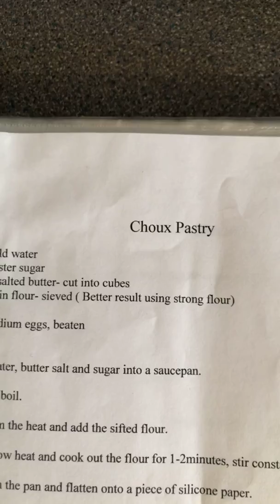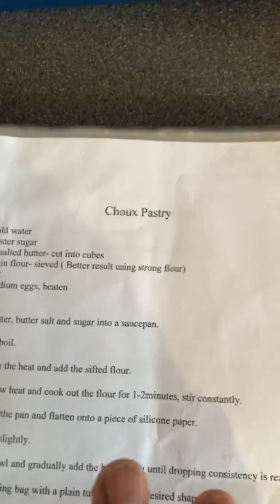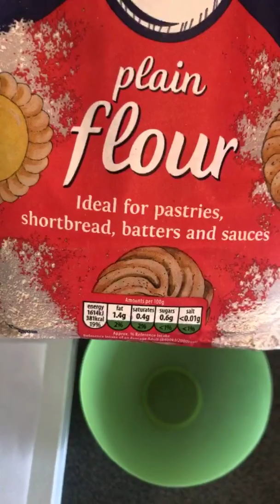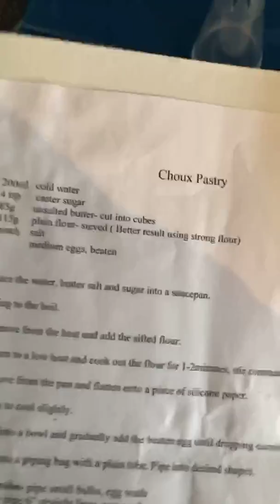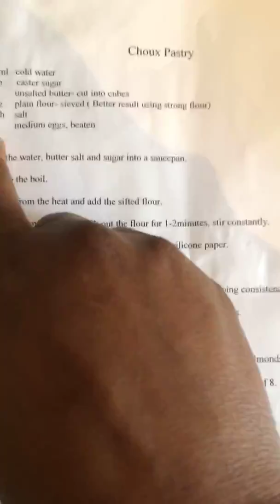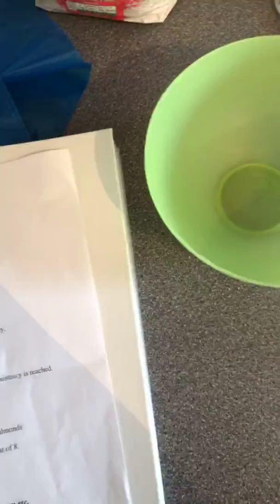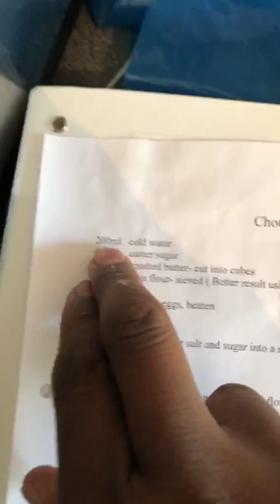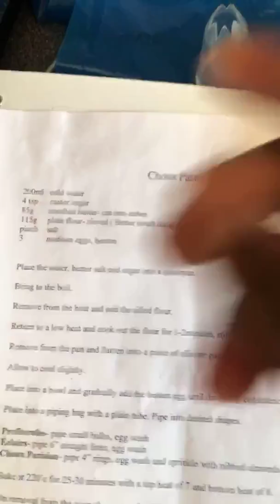Sweetie pastry chef nuuradin